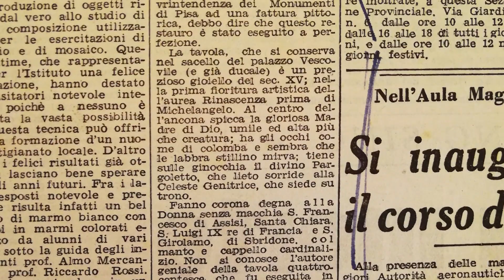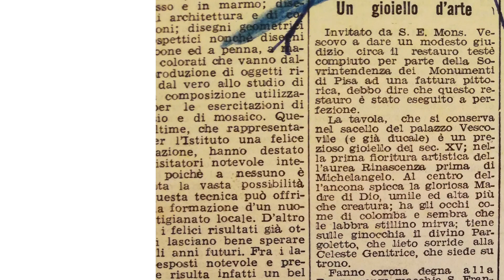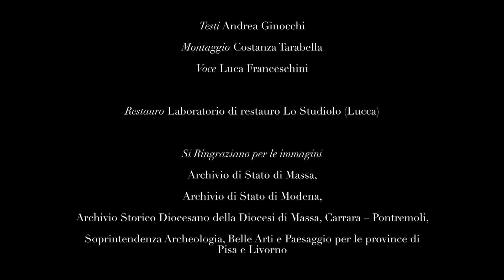La Pala di Santa Elisabetta - Museo Diocesano Massa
La Pala di santa Elisabetta, opera di Bernardino del Castelletto, è un prezioso dipinto della fine del XV secolo esposto al Museo Diocesano di Massa. L'opera è stata oggetto di un laborioso restauro, effettuato nel 2018/2019, e il suo ritorno in museo ha dato il via a una mostra, dal titolo Rinascimento inedito (28 giugno - 30 novembre 2019), dedicata alle opere rinascimentali più rappresentative della Diocesi.

Il restauro dell'opera è stato realizzato con i fondi dell'Otto per Mille alla Chiesa Cattolica e con il contributo del Gruppo Consorti del Rotary Club Carrara e Massa

tesori preziosi/tradizioni antiche/curiosità/ricerca
visite guidate e percorsi didattici
sei il benvenuto!

The Diocesan Museum of Massa introduces itself with this video.
We are waiting for you to discover together the history of our land.

precious treasures/ancient traditions/curiosities/research
guided tours and educational paths